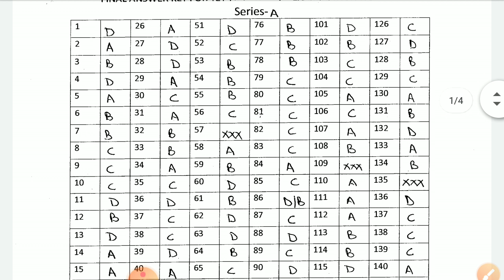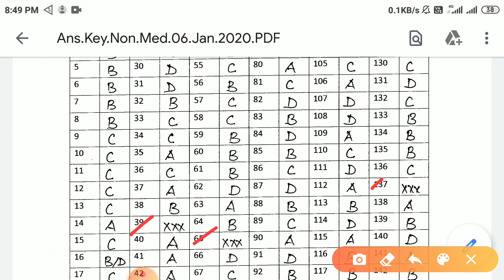HP TET Non Medical Final Official Answer Key Nov 2019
Click here for final answer key pdf